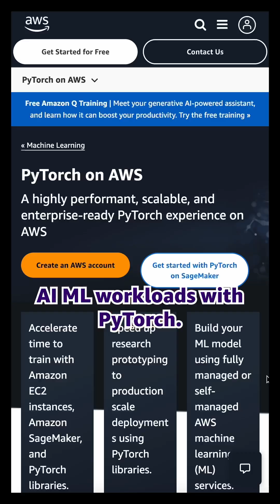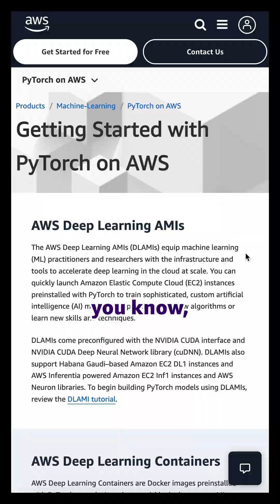What is PyTorch?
PyTorch in 60 Seconds: Speed Up Your ML Projects with Graviton 🚀